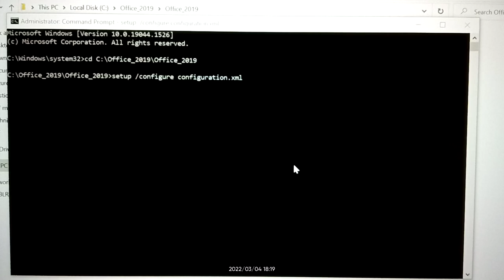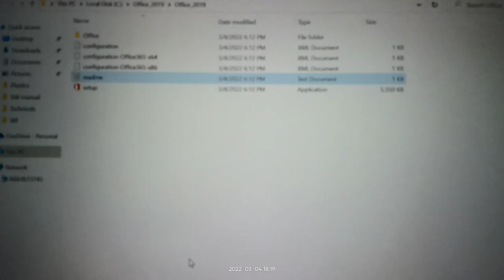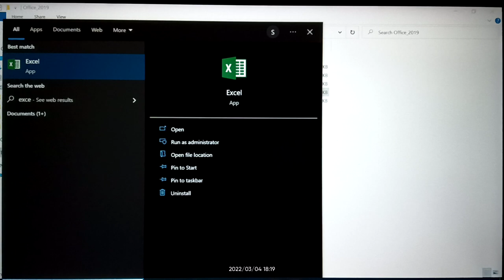Steps to setup up the Microsoft Office Account with Product Key